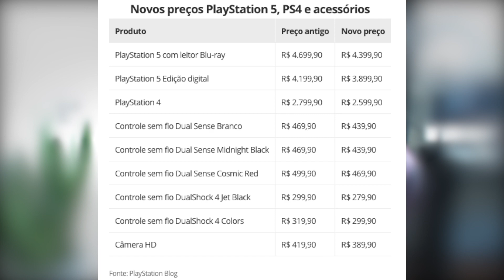PLAYSTATION 5 e PLAYSTATION 4 Ficaram MAIS BARATOS! | Raquel Gamer News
PLAYSTATION 5 e PS4 Ficaram MAIS BARATOS! | Raquel Gamer News